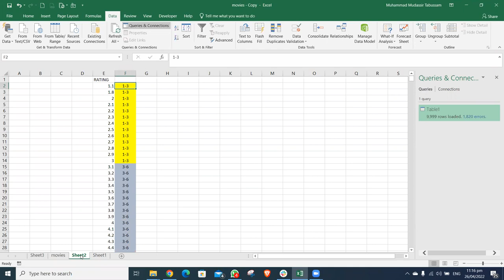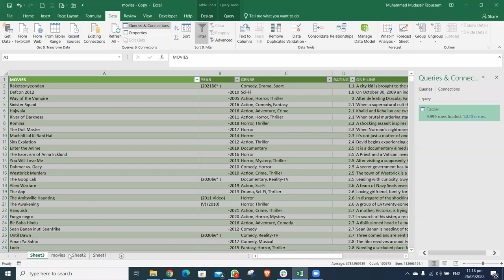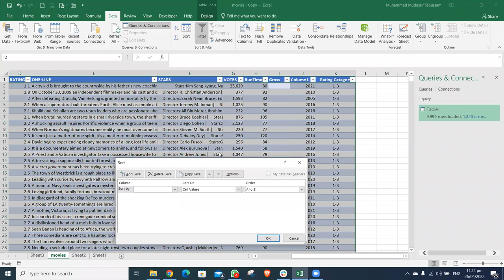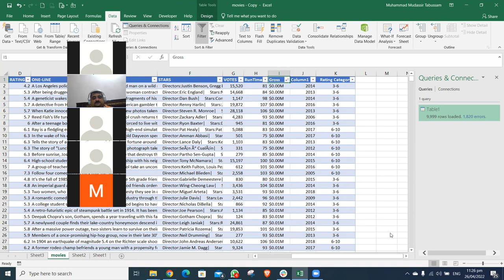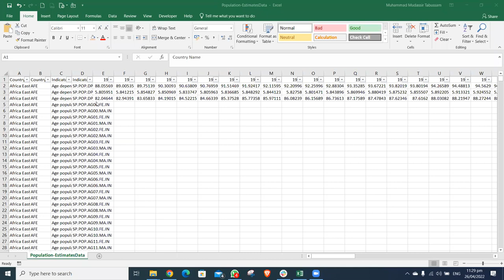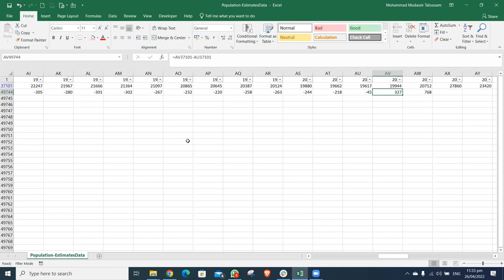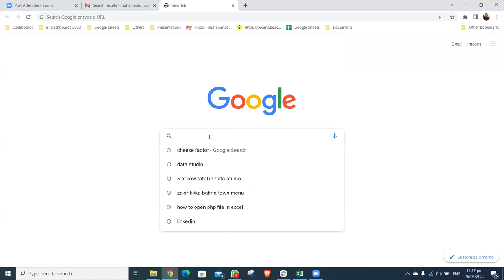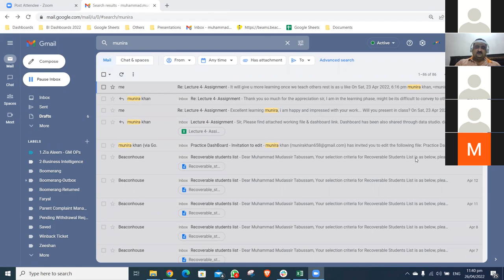Data Science Course 2 Lecture 5 Muhammad Mudassar Tabussam Part2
Data Cleaning and Data Mining Exercise